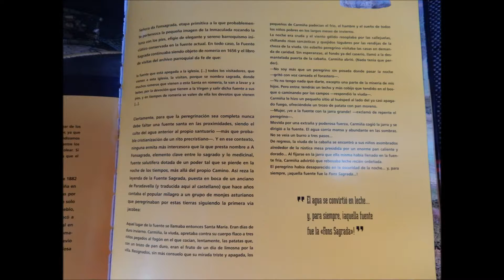37 Fons Sagrada 3 09 2015 A Fonsagrada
Fons Sagrada - Fonsagrada - Fonte Sacrata, este es el nobre de una fuente que le ha dado el nombre a un gran Pueblo A Fonsagrada, según me dijeron que el nacimiento de la fuente esta dentro de la Iglesia de Fonsagrada.